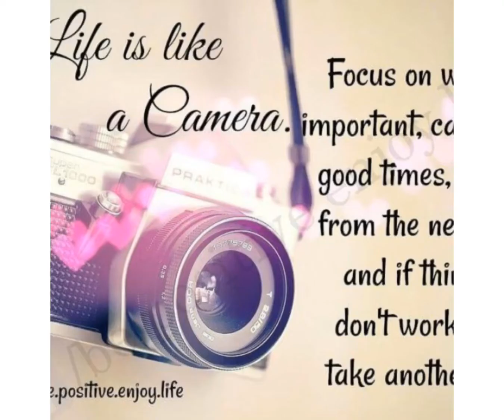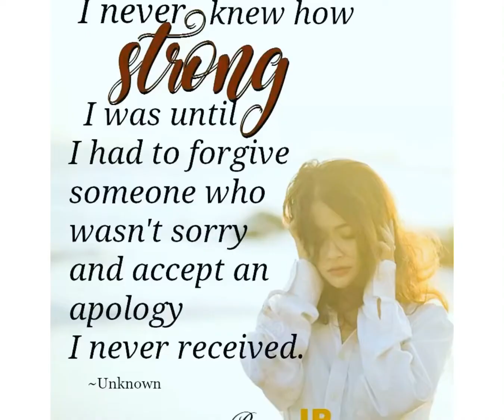“ A best friend is someone who loves you when you forget to love yourself”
BEST FRIENDS : That’s when I realized what a true best friend was. Someone who would always love you- the imperfect you, the confused you, the wrong you - because that is what people are supposed to do.

Friendship is not about people who act true to your face. It’s about people who remain true behind your back.